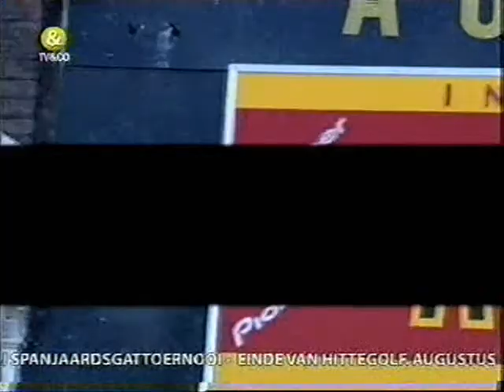Kermis magUzien 2006 - Kermisjournaal 7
Ron Schuurkes als Jan Balen met het nieuws van de Tilburgse Kermis, aflevering 7, met o.a. Autoshop de Tijger en meneer Bril!